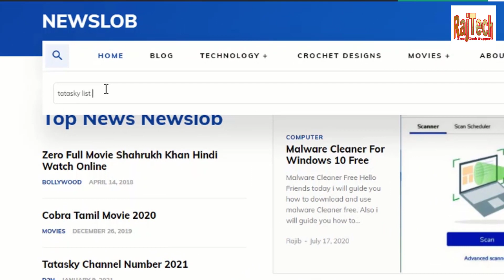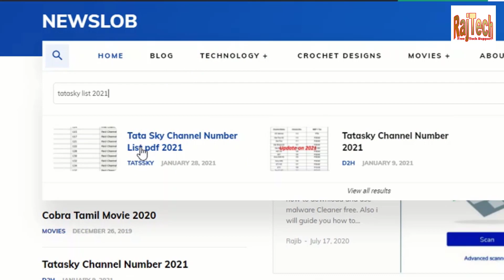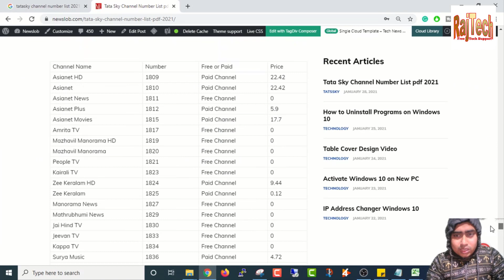Tata Sky Channel 2021 | Tatasky Channel Number 2021 | Newslob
Hii Friends today we are learning Tata Sky Channel 2021 | Tatasky Channel Number 2021 | Newslob